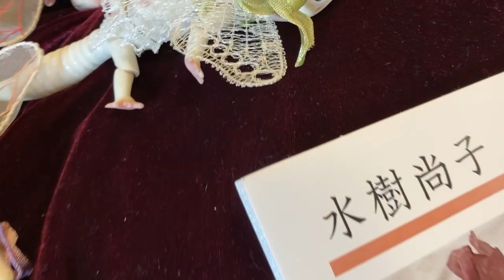水樹尚子作品紹介【ビスクドール人形作家】第16回和の創作人形「倉敷ひいな展」◆2022 Doll art exhibition in kurashiki/倉敷美観地区/春を感じるヤモリ達 球体関節人形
岡山県倉敷市美観地区
【ギャラリー十露本館】で開催されました、
第16回　和の創作人形【倉敷ひいな展】
水樹 尚子様の紹介です。

水樹 尚子　MIZUKI　Naoko
◆東京都在住
・ビスク／球体関節人形

春の気象や風景をテーマにヤモリを作りました。
絵付けには春の光にきらめくよう、金彩を取り入れました。

mizuki-naoko.coolblog.jp

サイズ　17cm
素材　ビスク

タイトル
(1)飛びヤモリ・あけぼの
(2)飛びヤモリ・おぼろ月
(3)飛びヤモリ・薄氷
(4)飛びヤモリ・雛あられ
(5)飛びヤモリ・甘酒

【ギャラリー十露本館】で開催の
２０２２年２月１９日～２７日まで開催

国内外の人形作家53名が集まり、
球体関節人形、固定ポーズ人形など
様々な素材を使った作品が展示されます。。